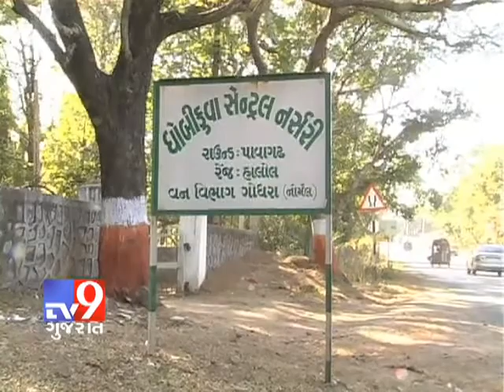leopard gets lifeterm for killing four people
from original video:
"this leopard will stay in cage because has killed four people"
Pavagadh Gujarat

original video from gujarattv9

leopard facts

1) Conservation status (IUCN)
Near Threatened
AFRICAN LEOPARD, occurs across most of sub-Saharan Africa
INDIAN LEOPARD, is widely distributed on the Indian subcontinent
INDO-CHINESE LEOPARD, mainland Southeast Asia & southern China
All increasingly rare outside protected areas. Populations are decreasing

Endangered
PERSIAN LEOPARD,  fewer than 871-1,290 mature ind., declining pop.
SRI LANKAN LEOPARD, Sri Lanka
NORTH CHINESE LEOPARD, Northern China

Critically Endangered
JAVAN LEOPARD, from 350-700 to 250 or even 100 mature individuals.
ARABIAN LEOPARD, less than 200 in 2006, pop. decreasing.
. With 30 in the wild, it is the most endangered big cat species on Earth. ALTA is implementing a wide series of projects to save the species

2) Human threat
Habitat loss.
Killed for commercial reasons (fur ...), leopard-human conflict, hunt for fun. Kept unfree (zoos..., in small cages without vegetation + exhibited all day to another species). Used as tourist attractions. Petted.  And surely others...

3) Small description
opportunistic hunt, adaptability to habitats, max speed 58 kms/h (36 mph), ability to climb trees even with heavy carcass, stealth.
Its habitat ranged from rainforest to desert terrains. Elusive, solitary and largely nocturnal, it had to compete for food and shelter with predators such as lions, tigers, spotted hyenas, African & Asiatic wild dogs.